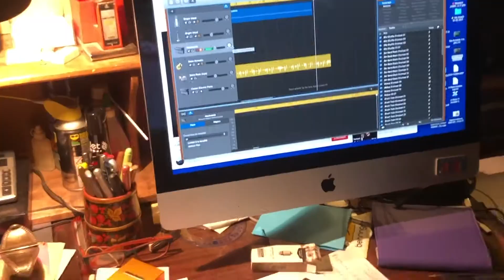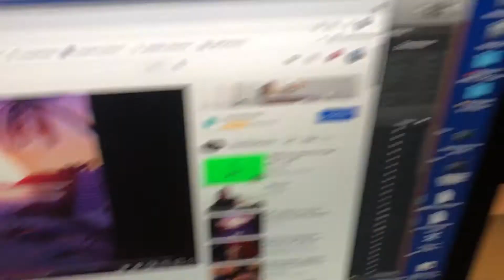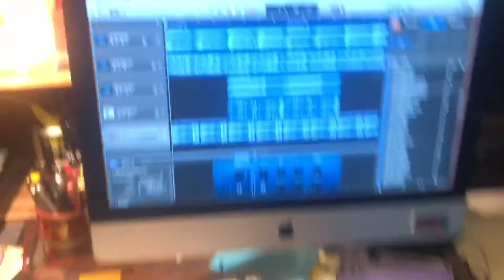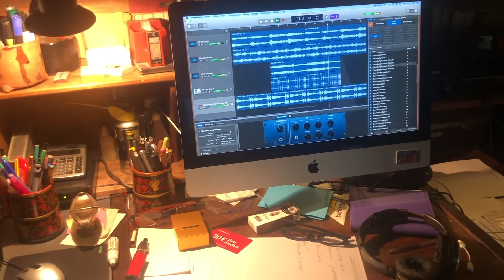JE FAIS UNE MUSIQUE ? (VDN #1)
Wsh la mif :)

Epic Games: Gr4ZySan

Code Créateur: NEIL